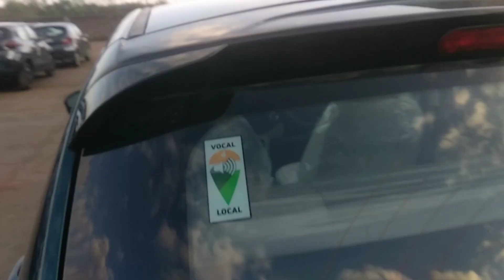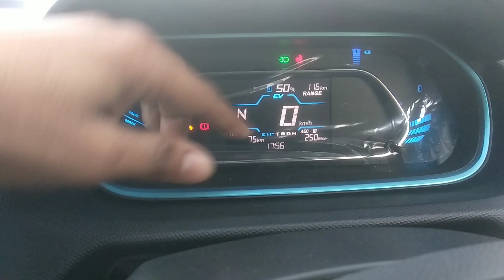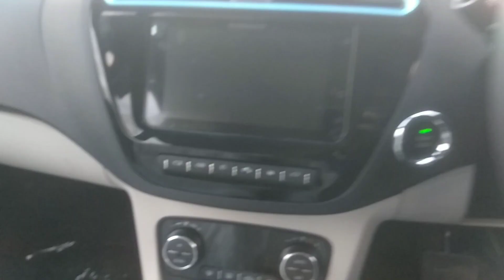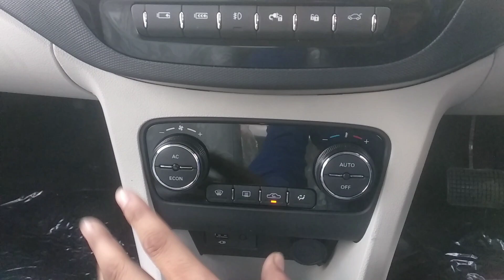आम आदमी की EV सबसे सस्ती इलेक्ट्रिक कार | 4 गुना माइलेज पेट्रोल के भाव ev🔥| Tata tiago ev का कमाल